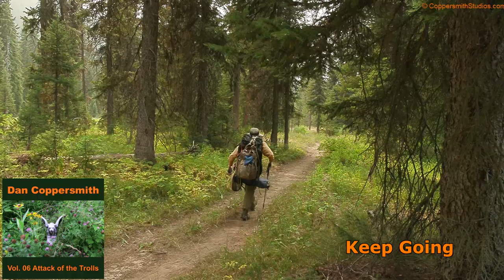Vol 06 Attack of the Trolls: Music of Dan Coppersmith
This album was recorded in 2005.  As the title suggests, it is an  aggressive rocker not for the faint of heart.  The first 5 tunes feature distorted guitar or heavy synthesizers.  The second half features more exotic sounds, with African drumming, didgeridoos and screaming natives appearing in tunes "Apacolypto" and "Didgeridoo".  "Mysterioso" and "Indian Ocean" are dark and mysterious.  The last tune, "Mr. Brown Trout", personifies the mood of a big brown trout, king of the pool, as he chases minnows and rises to take a drifting fly.